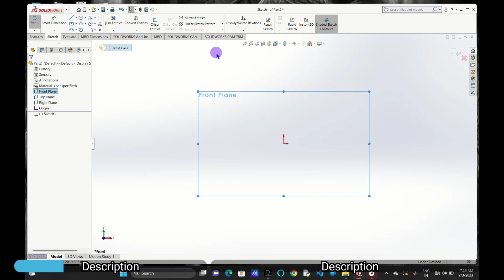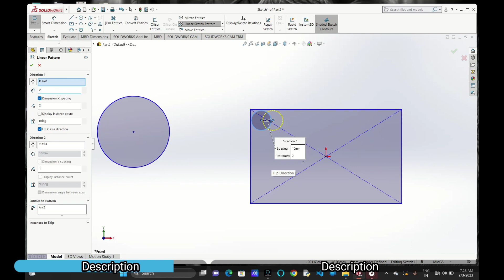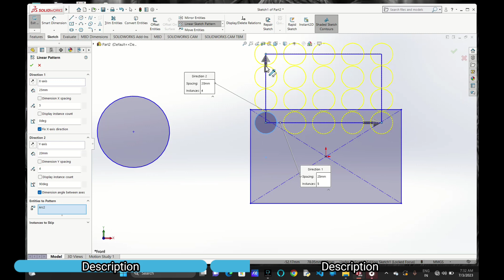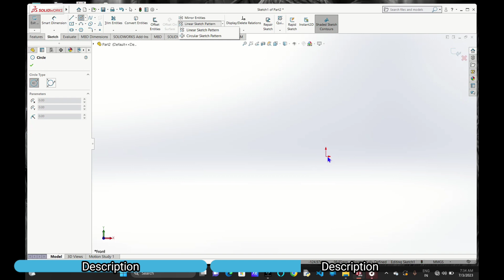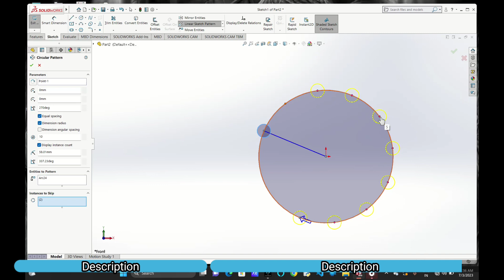Linear And Circular Sketch Pattern🔥|| Lecture.10|| Solidwork 3D Design